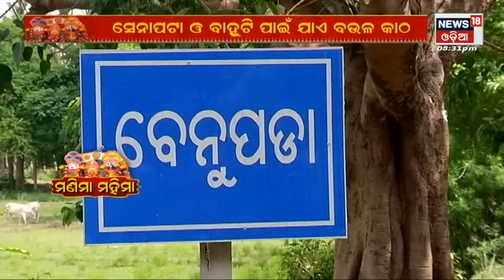Rath Yatra Special | Puri Rath Yatra 2022 | Manima Mahima | Odia News | News18 Odia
Ratha Yatra 2022 LIVE I ଶ୍ରୀ ଜଗନ୍ନାଥଙ୍କ ସେବା କରନ୍ତି ସେବାୟତ , କିଛି ନିଆରା ସେବା ଓ ସେବକ I ଦେଖନ୍ତୁ ସ୍ୱତନ୍ତ୍ର ଆଲୋଚନା Manima Mahima | News18 Odia